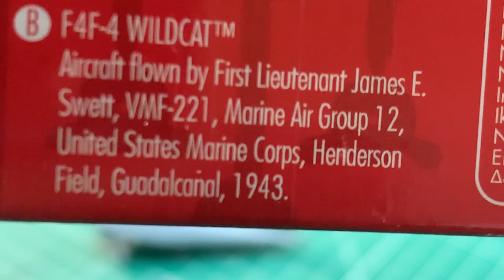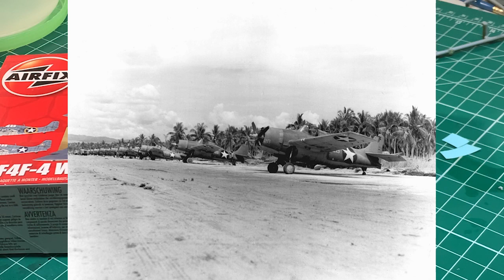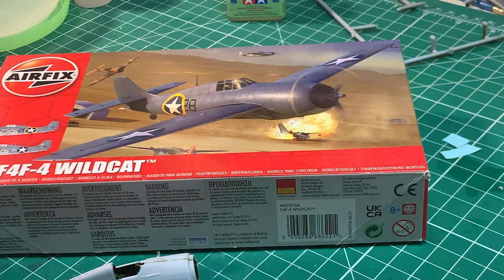BS GB 1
First update on the Airfix 1/72 F4F Wildcat USMC Henderson Field.